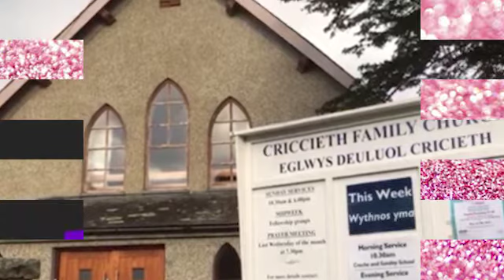Former BBC presenter and pastor jailed over 'prolific' sex abuse of boys and men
A former BBC presenter and pastor has been jailed for 10 years and four months after he confessed to his "dark secret" as a prolific sex abuser.

Benjamin Thomas, who worked on Wales Today and Welsh language children's programme Ffeil, was sentenced at Mold Crown Court on Friday after pleading guilty to 40 sexual offences committed over a period of almost 30 years.

The 44-year-old, who was pastor of Criccieth Family Church in Gwynedd, North Wales, up until his arrest last year, assaulted boys and men while they were sleeping, often at Christian camps and conferences, the court heard.

Sentencing him, Judge Timothy Petts said: "For nearly 30 years, until your arrest in September 2019, you hid a dark secret, namely that you were a prolific sex abuser."

He sentenced Thomas to 10 years and four months, with an extended licence period of six years.

The court heard the vast majority of Thomas's victims were teenage boys.

Judge Petts said he abused his position as a "respected church leader" to find potential victims and his preferred method was to wait until they were asleep to abuse them.

He said: "As time went on, you progressed to making secret videos of boys and men."

The court heard Thomas once hid his phone in a washbag at an outdoor centre to film boys going to the toilet or showering.

His offending came to light when one victim had the "courage to come forward", and Thomas was reported to police, Judge Petts said.

Thomas, of Coed Onn Road, Flint, initially answered "no comment" when interviewed by police, but three weeks later asked to be re-interviewed and confessed to offences against 33 victims aged between 11 and 34.

Many of his victims were unaware they had been abused until they were traced by police following Thomas's confession, and not all of the males he admitted abusing have been found, the court heard.

Judge Petts said: "You know the harm you have caused to your victims and the wider impact your crimes have had upon your family and the church community."

The judge said Thomas, who began the sexual abuse when he was 14 or 15, had a "facade of respectability" in his trusted position as church pastor.

He said reports showed Thomas "struggled to reconcile his faith and sexuality" but that was no excuse for his crimes.

The judge classed Thomas as a dangerous offender, ruled he would be on the Sex Offenders Register for life and issued a Sexual Harm Prevention Order.

Thomas, who has a wife and children, pleaded guilty at an earlier hearing to 40 offences including sexual activity with a child, sexual assaults, attempted sexual assaults, indecent assaults, voyeurism and making indecent videos of children.

Detective Chief Superintendent Gareth Evans said: "North Wales Police welcome today's sentence and I hope it will give some reassurance and comfort to the survivors of Thomas's abuse.

"He took a privileged position where he should have provided inspiration and guidance to young people, but instead caused real damage to young lives."

A spokesman for NSPCC Cymru said: "His offending will have had a profound effect on many of those he abused and it is vital they are able to get all the help they need to move forward with their lives.

"Thankfully, Thomas's campaign of abuse has now been brought to an end and he is rightfully facing time in jail."